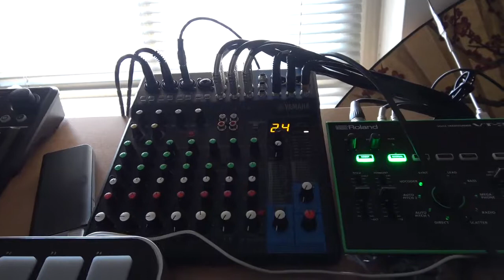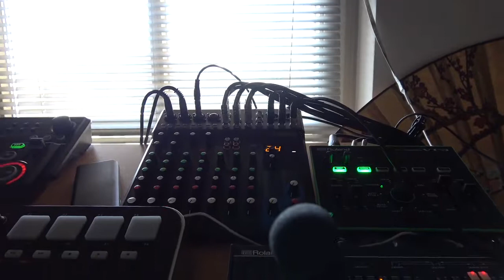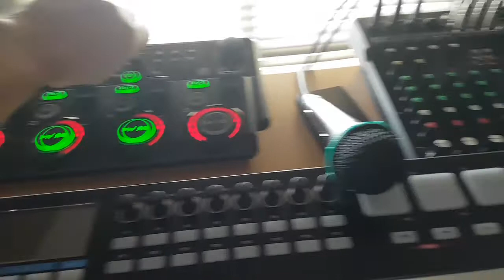Detlefs Musikanlage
Mein neuer Boss RC-505.
Endlich alles an den Yamaha MG10 XU angeschlossen und eingepflegt.